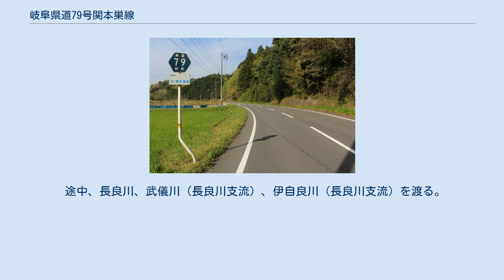岐阜県道79号関本巣線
岐阜県道79号関本巣線 （ぎふけんどう79ごう せきもとすせん）は、岐阜県関市栄町から岐阜県本巣市金原に至る県道（主要地方道）である。
 岐阜県道79号関本巣線、岐阜県道167号金原上西郷線との重複区間、岐阜市雛倉 岐阜地区北部の東西を貫く幹線道路である。
関市栄町の栄町3交差点（国道418号・岐阜県道281号関美濃線交点）を起点に西に進む。
関市栄町(栄町3交差点)～関市小屋名(小屋名交差点)間は国道248号の旧道である。
岐阜市北東部の三輪地区を通り、山県市に入る。
山県市天王交差点で北に折れ、井戸尻交差点まで北進する。
天王交差点 - 井戸尻交差点間は国道256号の旧道であり、かつては国道256号と重複していた。
井戸尻交差点で西に折れ、山県市役所東交差点まで国道256号と重複する（建設中の高富バイパスと現道との接続のため）。
その後山県市小倉を通り、再び岐阜市に入る。
岐阜市雛倉で岐阜県道167号金原上西郷線と接続し、北に折れ、重複する。
鹿穴峠を越えると本巣市外山に入る。
このあたりに、道幅が1.5車線に狭くなる区間がある。
金坂峠を越えて、本巣市金原の国道157号との交差点が終点。
 途中、長良川、武儀川（長良川支流）、伊自良川（長良川支流）を渡る。
終点付近には根尾川が流れる。